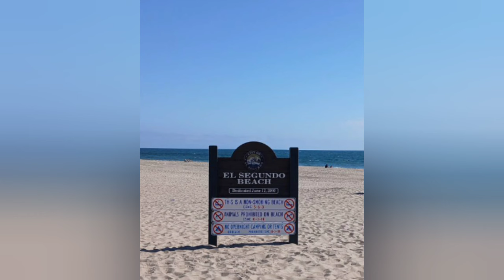My Childhood growing up in El Segundo California Then & Now please enjoy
Went to El Segundo to take my family to the park and beach as kids I grew up Then & Now. Please enjoy